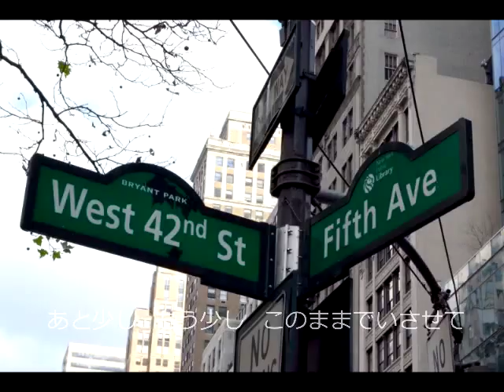La Bella(ラ・ベラ) Original by Yoshinori Tanaka（田中 芳典） Song by aruku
Original Song（原曲） by Yoshinori Tanaka(田中 芳典)

Words（作詞） by aruku & Yoshinori Tanaka(田中 芳典)

Music（作曲） by Yoshinori Tanaka(田中 芳典)

Arrangemen（編曲）t by Yoshinori Tanaka(田中 芳典)

All Play Guitar & Percussion by Yoshinori Tanaka(田中 芳典)

Rec,Mix&Mastering by Yoshinori Tanaka(田中 芳典)

Rec day : 2014/3/10, 2014/3/31, 2014/4/8 by 雪月花

Vocal mic by AT4050 (Audio Technica)

Guitar & Percussion mic by DPA 4099,Neumann TLM102 , AT4050, EarthWorks SR20,etc

DAW : Protools 11

Mic Pre : Amateras1011 by Cafe Au Label

Used Guitar :Teodoro Perez 2006 (Flamenco Bｌanca=白)、

                   Tetsuo Kurosawa 2011(黒澤哲郎)Classic Guitar

                    Martin 000-28EC(1996)

Used Strings by Daddario Pro Arte(Lite),Savarez(Tomatito)

Synth by Trilian(Spectrasonics)

& 田中 芳典、福永淳子

     歌詞(Words)

～La Bella～

雨に　流された　砂の道しるべ
風に　流された　水面（みなも）の小船

揺れて揺られて　彷徨い歩く
見失わなぬように　その背中

あと少し　もう少し　このままでいさせて
時を刻む　針の音が響き　近づいて

あと少し　もう少し　あなたを感じていたい
さよならも　思い出も置いて

雲に　隠れてる　泣き虫な私
風に　流された　昨日までの私

確かなもの一つ　この胸に

さよならも　思い出も　置いて

風に　流された　水面の小船

ブログ
作曲、編曲家　兼　ギタリスト　田中芳典